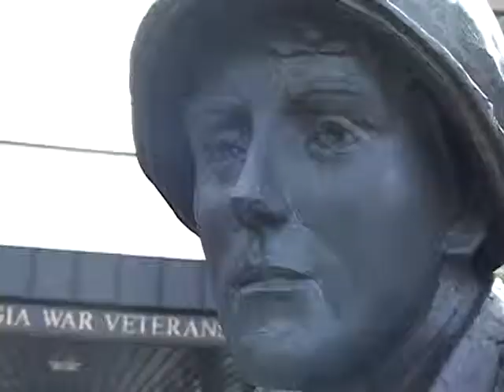Korean War 60th Anniversary Ceremony, Atlanta, Ga.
The America-Korea Friendship society hosted the wreath-laying ceremony to commemorate the 60th anniversary of the Korean War. Maj. Gen. William T. Nesbitt, Georgia's Adjutant General, spoke during the ceremony in Atlanta.